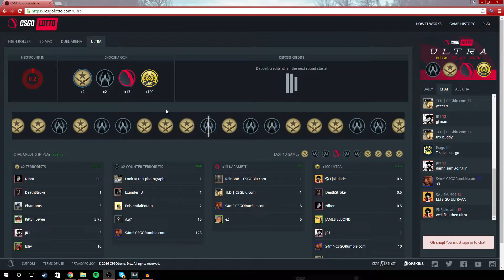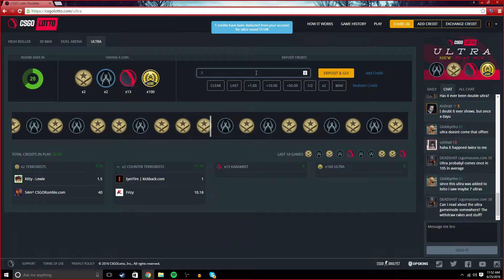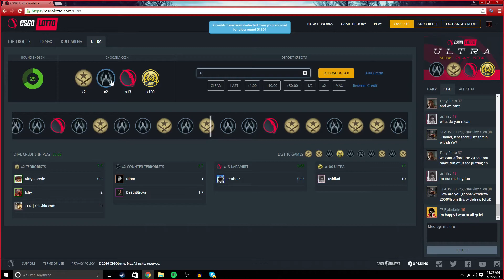CSGO LOTTO || $2000 Gambling WIN?!?!?!? || Vulture Gaming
Just a quick time lapse of a gambling session we had earlier. The audio didn't record, so there aren't any reactions or anything. Sorry.